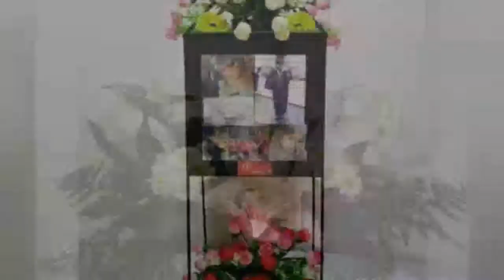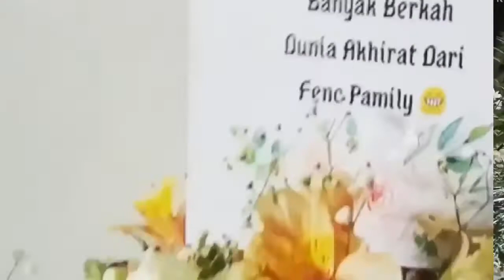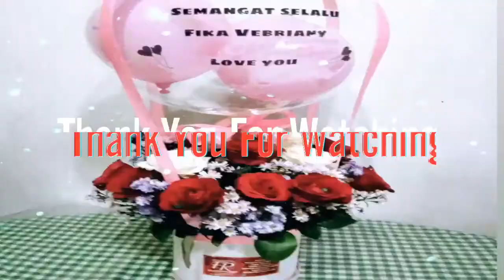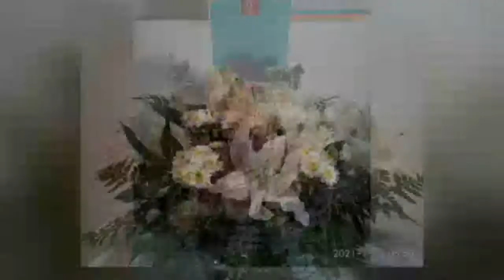kumpulan Rangkaian Yang Menggunakan Floral Foam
Tutorial kumpulan rangkaian menggunakan floral foam mulai dari table Flowers,  box Flowers,  hot air balloon, frame flowers dan lain-lain